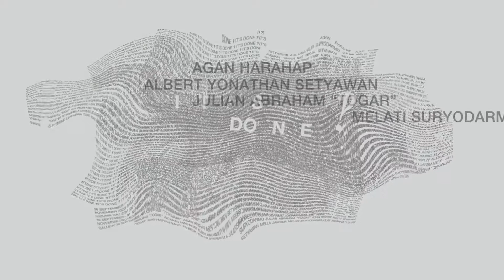Exhibition View of 𝘐𝘵’𝘴 𝘥𝘰𝘯𝘦‽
Agan Harahap, Albert Yonathan Setyawan, Julian Abraham “Togar”, Melati Suryodarmo, and Mella Jaarsma
30 September - 1 November 2020
The punctuation mark “‽” on this exhibition’s title signifies a question that is also an exclamation — to represent the thin transitional states of completion/incompletion before an artwork’s genesis. Strangely enough, an exhibition that surveys artists and their artworks’ completion may never reach completion itself, as I imagine there is still more to be observed. – 𝐀𝐫𝐭𝐚𝐭𝐢 𝐒𝐢𝐫𝐦𝐚𝐧
The exhibition runs till 1 November 2020. ⁣The gallery will open from Tue-Sat: 11am-7pm, Sun 11am-6pm, closed on Mondays and PHs.